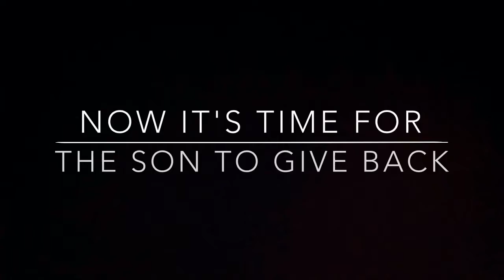Happy Father's Day!